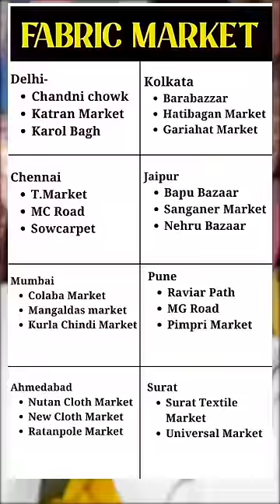Sexy Shirts in *Budget*